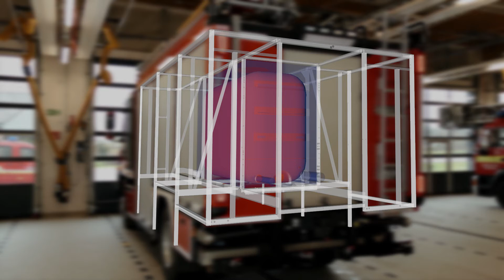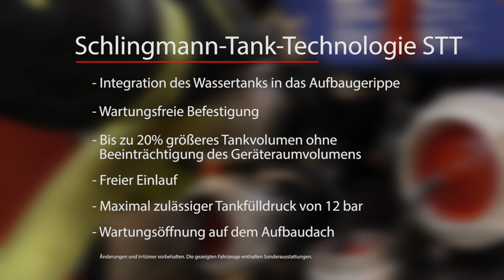VARUS | Schlingmann-Tank-Technologie STT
- Integration des Wassertanks in das Aufbaugerippe
- Wartungsfreie Befestigung
- Bis zu 20 % größeres Tankvolumen ohne Beeinträchtigung des Geräteraumvolumens
- Freier Einlauf
- Maximal zulässiger Tankfülldruck 12 bar
- Wartungsöffnung auf dem Aufbaudach

Änderungen und Irrtümer vorbehalten. Die gezeigten Fahrzeuge enthalten Sonderausstattungen.

Schlingmann Feuerwehrfahrzeuge - das Beste für alle Fälle